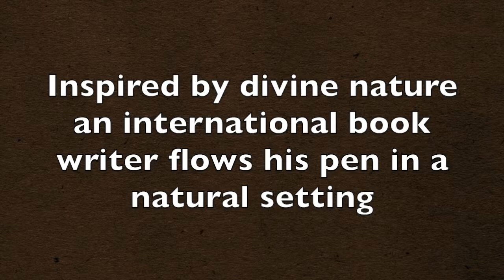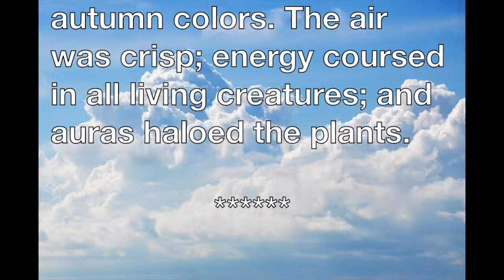Poetry with Nature - Writer and Fields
Inspired by divine nature an international book writer flows his pen in a natural setting.